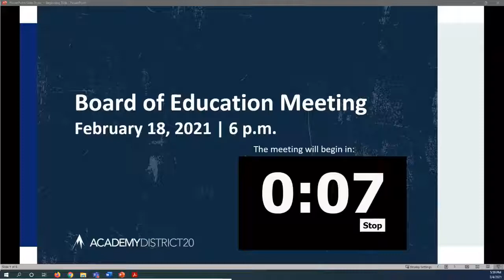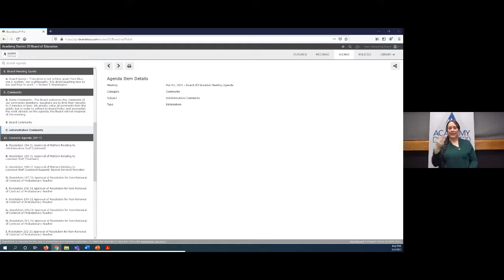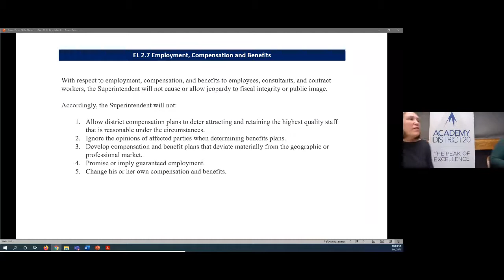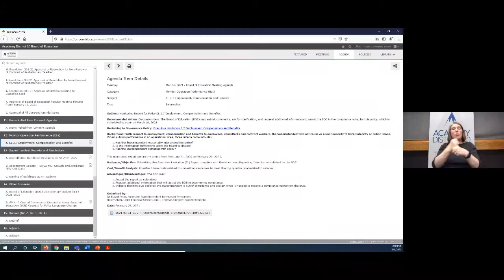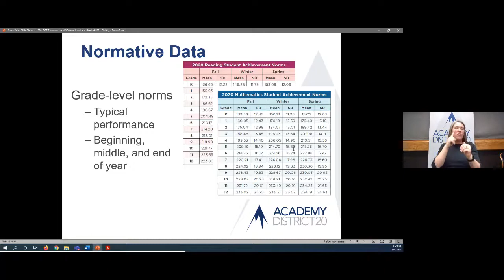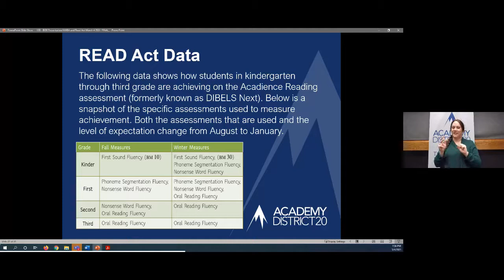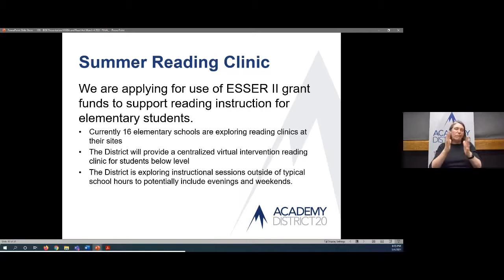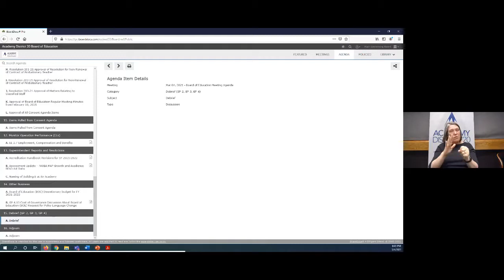March 4, 2021 BOE Meeting